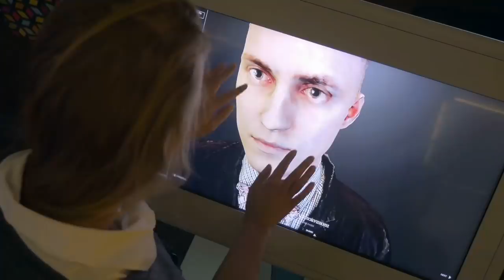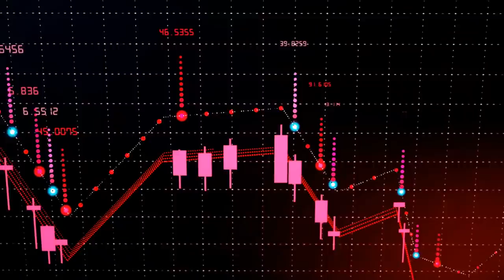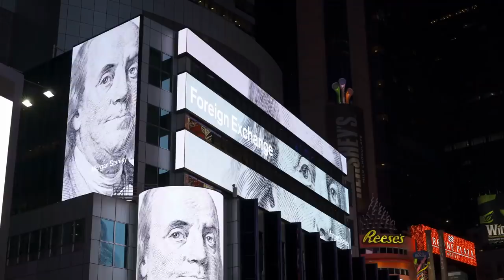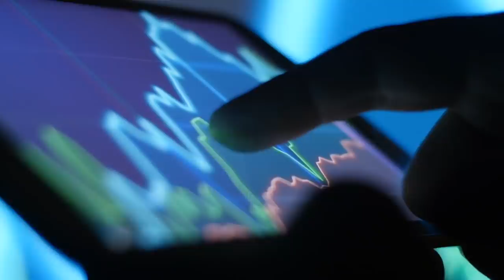How Russia's Economy Shields Itself From Western Sanctions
SOURCES:
I've linked my sources in the blog that goes along with this video. Most links are in the text. But, I added some extra literature and data sources to the end of the blog

Timestamps:
0:00 - introduction
0:27 - Russia's economic strength
1:01 - Russia’s War chest
2:37 - Russia’s Strategy
3:57 - Europe's weakness

Attribution:
- Iran protest video from subMedia YT channel
- Russia army video from Oscar Diaz & Red Ray YT channels

Narrated and produced by Dr. Joeri Schasfoort (University of Groningen)